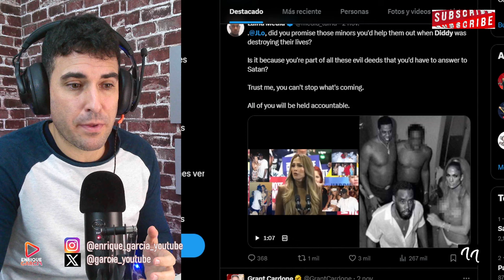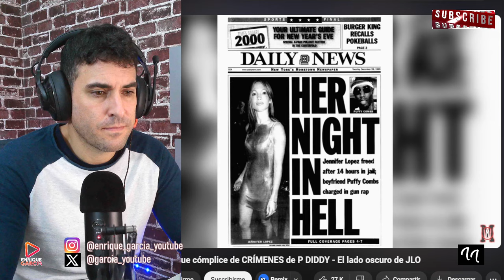JLO SACA A RELUCIR A LOS MENORES DE P DIDDY, TRAS APOYAR A KAMALA HARRIS